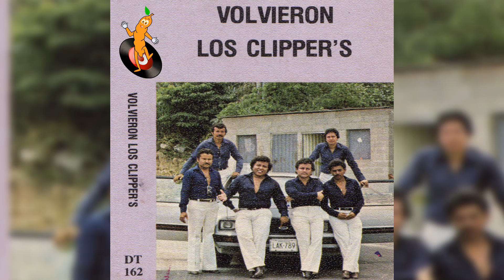Los Clipper´s - Wery Wery Well